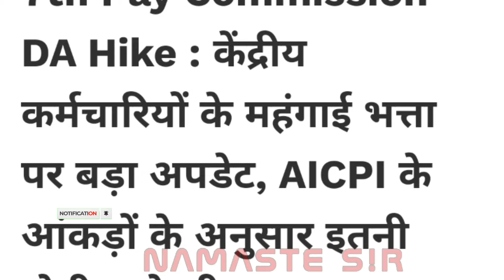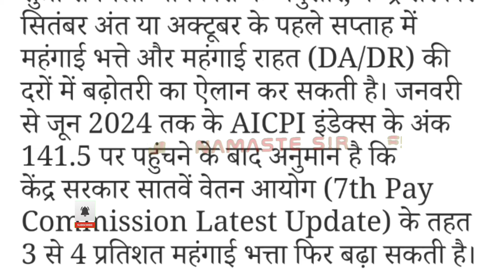कर्मचारियों के महंगाई भत्ते पर बड़ा अपडेट,AICPI के आंकड़ों के अनुसार होगी DA में वृद्धि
कर्मचारियों के महंगाई भत्ते पर बड़ा अपडेट,AICPI के आंकड़ों के अनुसार इतनी होगी DA में वृद्धि

*** ABOUT ME ***🔴

7th Pay Commission Update, 7th Pay Commission Latest News, central employees, 18 Month Dearness Allwance, 18 Mont DA, Central Government, महंगाई भत्ता, महंगाई राहत, सातवां वेतन आयोग, पेंशनर्स, DA Hike Update, DA Hike News, dearness allowance,